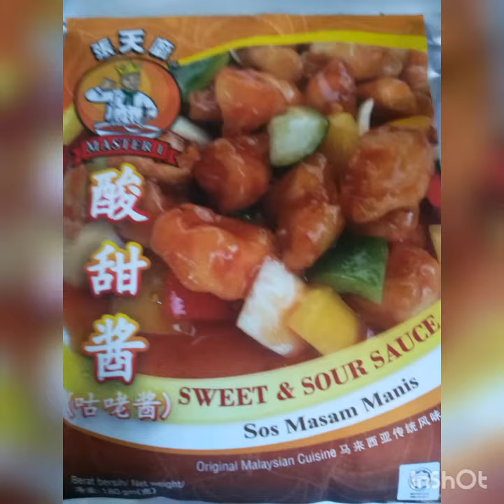LIFE COOK # Vegan SWEET SOUR BLACK POMFRET FISH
LIFE COOK
Vegan SWEET SOUR BLACK POMFRET FISH

Ingredients
Black pomfret fish
Carrot
Cucumber
Sugar
Sweet sour sauce
Tomato sauce
Water
Garlic
Shallots